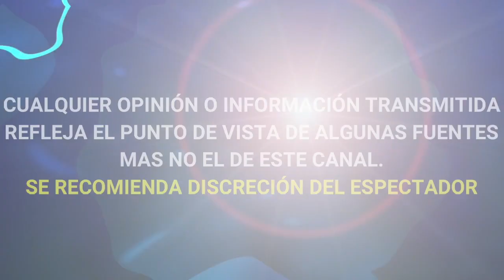ULTIMA HORA SUCEDIÓ HOY DE ULTIMO MOMENTO JUICIO de PABLO LYLE SE APLAZA HASTA JUNIO